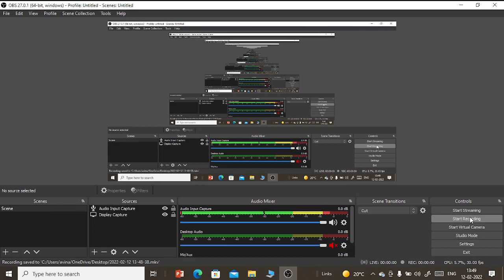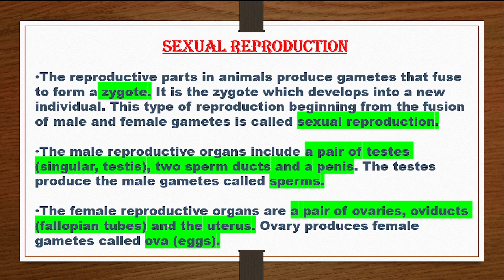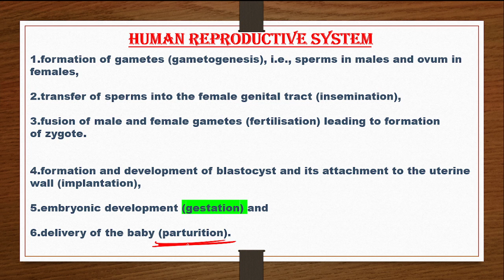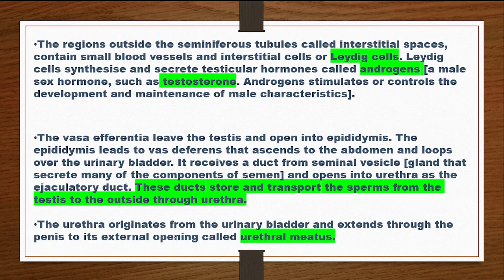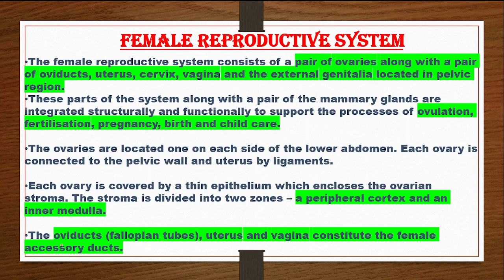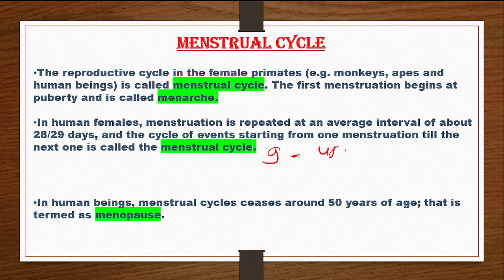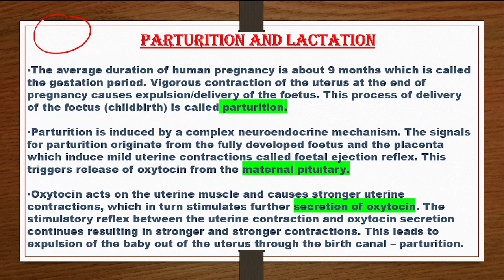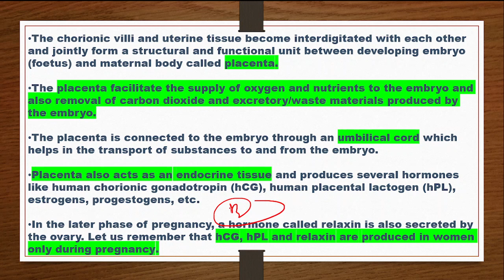complete unit 7 science & technology (human's reproduction system ) part -50 | mppsc unit 7